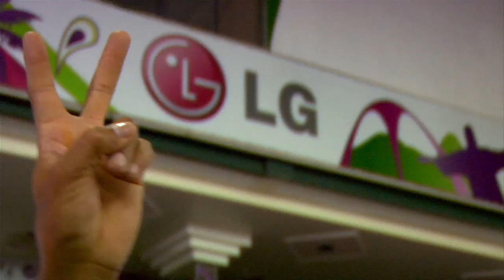TRAILER OFICIAL - CORAÇÃO DO SAMBA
Veja o trailler do documentário CORAÇÃO DO SAMBA, de Thereza Jessouroun, em exibição no Cinema Unibanco Arteplex, Praia de Botafogo 316, Botafogo, Rio de Janeiro, a partir do dia 10 de Fevereiro de 2012. Consulte horários no site do cinema ou nos jornais da cidade.

SINOPSE:

CORAÇÃO DO SAMBA, um documentário musical de longa metragem (72') que revela, pela primeira vez num filme, as entranhas da orquestra que rege um dos maiores espetáculos do mundo, a bateria da escola de samba. Centrado na bateria da Mangueira, e tendo como principal narrador o filho do fundador da bateria da escola, Elmo dos Santos, o documentário mostra o exuberante universo de musicalidade e de paixão pela escola de samba e pela percussão. Contrapondo passado e presente, o filme mostra os ensaios nas ruas, na quadra e no Sambódromo, a tradição que passa de pai para filho, a afinação dos naipes, a manutenção dos instrumentos, informações sempre embaladas por um ritmo arrebatador.

Uma co-produção KINOFILMES, TV BRASIL e TV ZERO, distribuição KINOFILMES.

HEART OF SAMBA is a 72 minutes musical documentary about the samba drums, and reveals the backstage of the worldwide famous Rio de Janeiro Carnival Parade, showing an universe of tradition and passion unknown and indeed unimagined by most people. Focusing on Mangueira's Samba School drum ensemble, and narrated by the son of the drum ensemble founder, Elmo dos Santos, the documentary shows the passion for the percussion and for the samba school.Contrasting past and present, the film shows the rehearsals, and the oficial parade in the Sambadrome, the tradition that passes from father to son, the tuning and maintenance of instruments, informations always wrapped in a stunning rhythm.

The film will be screened with english subtitles at Unibanco Arteplex Cinema. Praia de Botafogo 316, Botafofo, Rio de Janeiro from February 10.